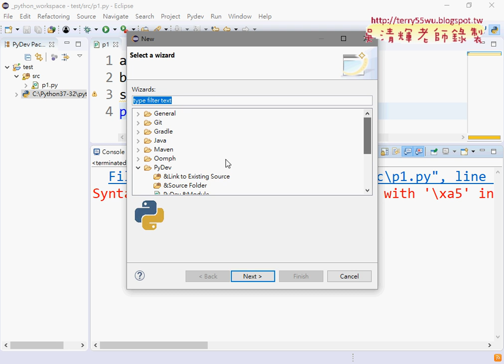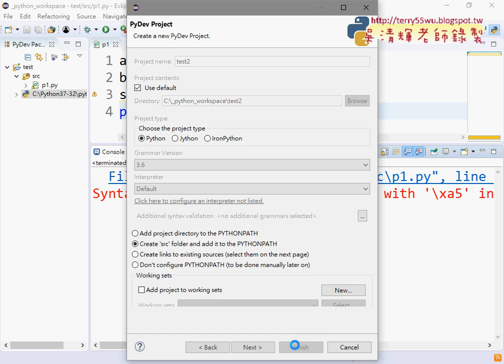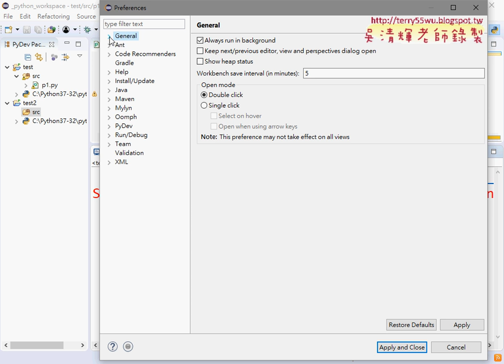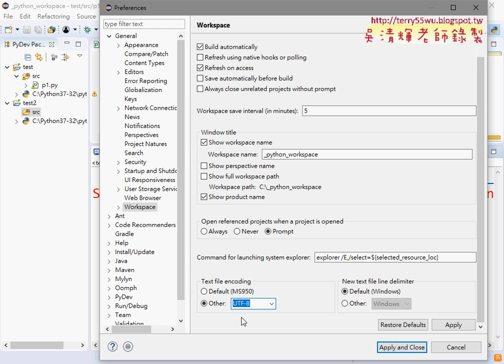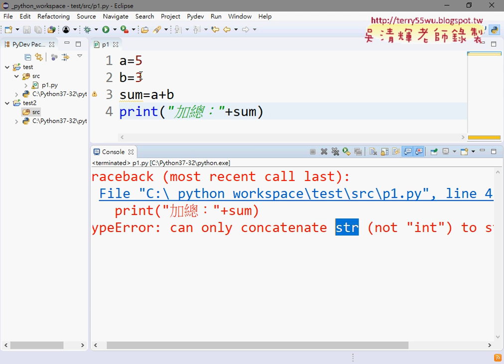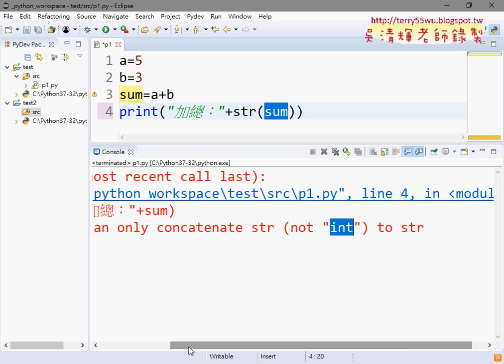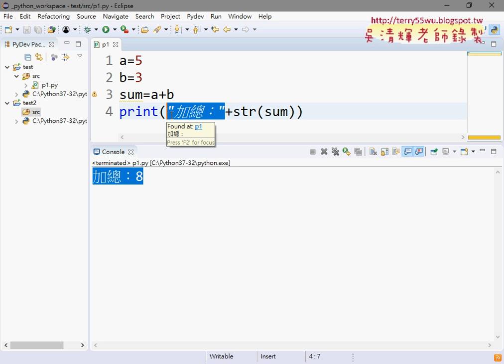04 修改編碼方式與轉型為字串